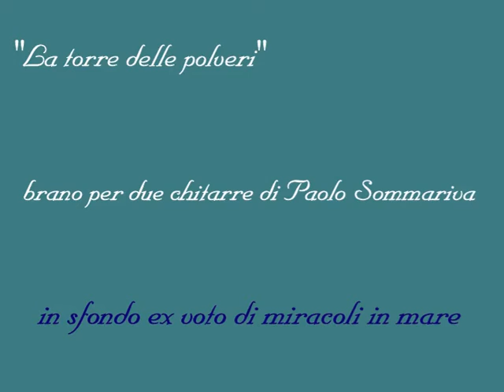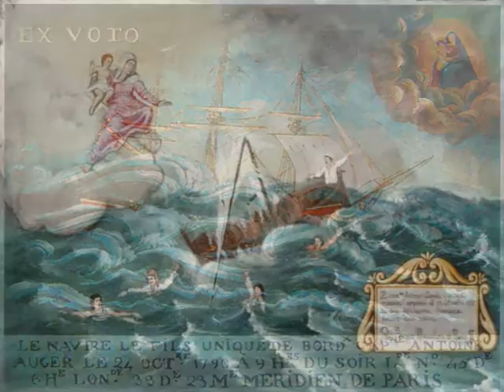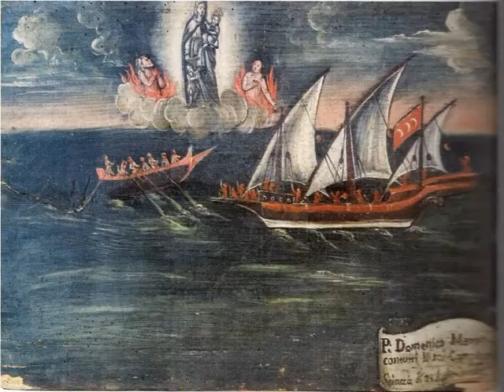La torre delle polveri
Un brano mio per due chitarre registrato in sovraincisione da me, (ispirato alla torre bianca di Praga) e sullo sfondo, ex voto del mare